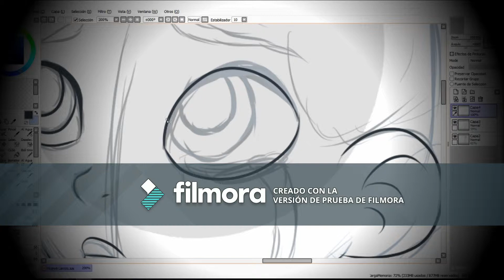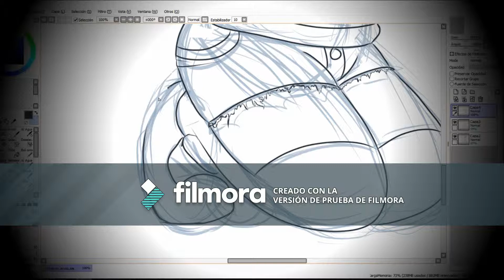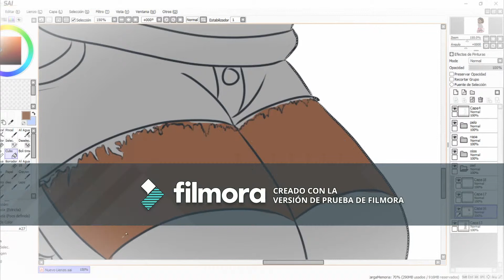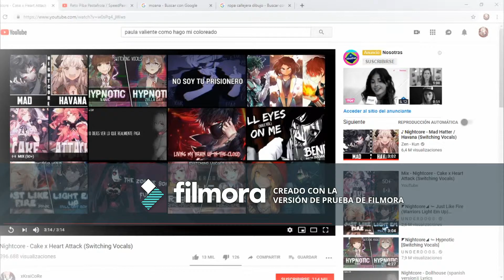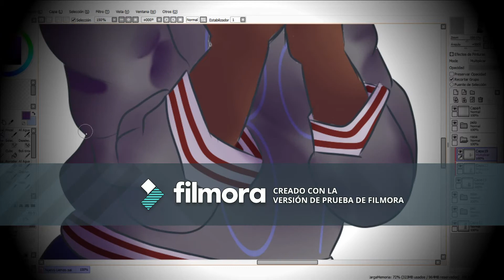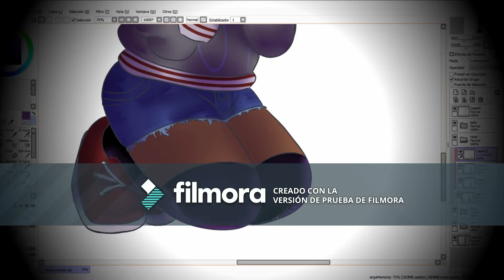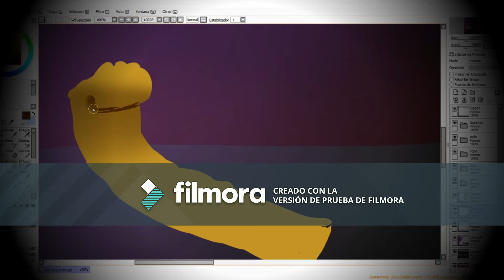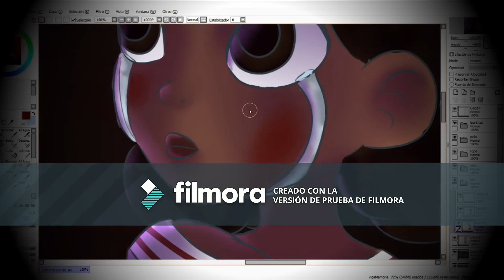I´m not sure but... I see a really Strange person... (Speedpaint)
I don´t remember.. who I am...? WHO ARE YOU???
ARE YOU JEFF... THE KILLER??? HELP, PLEASE HELP ME PLEASE!